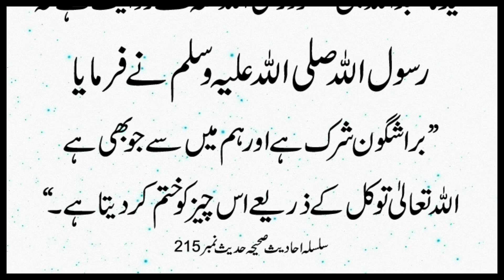Allah Tawakkul Karne Walon Ko Kia Dety Hain ? | Silsila Ahadees e Sahiha 215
Allah tawakkul l Karne Walon Ko Kia Dety Hain ? | Silsila Ahadees e Sahiha 215